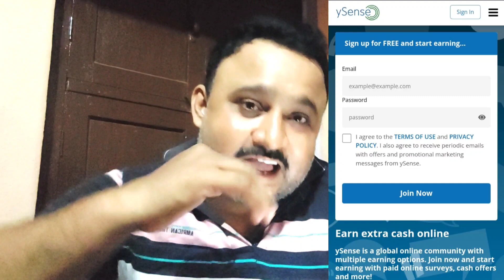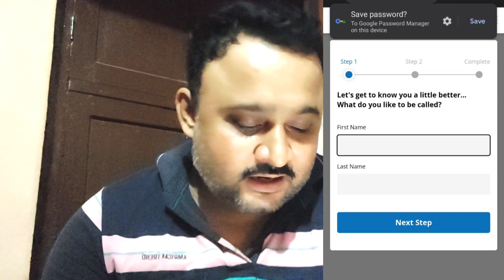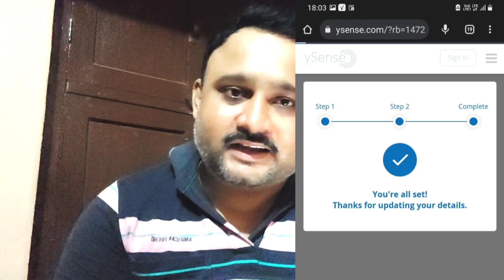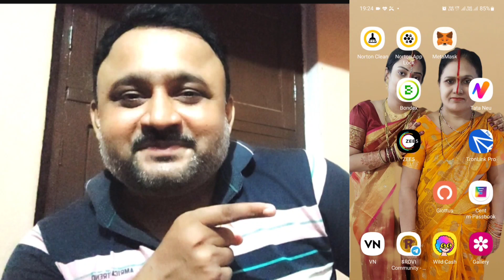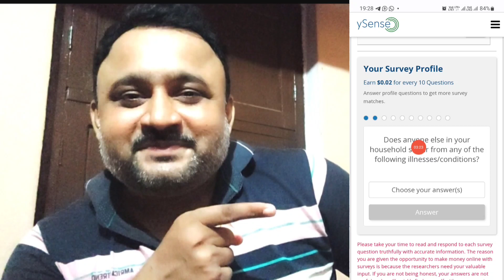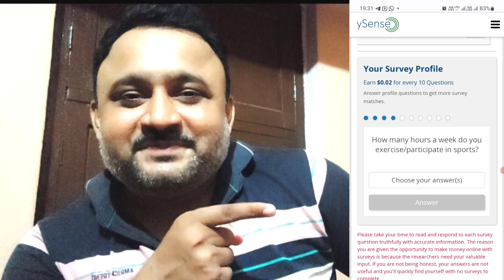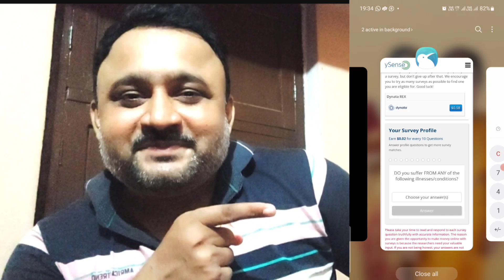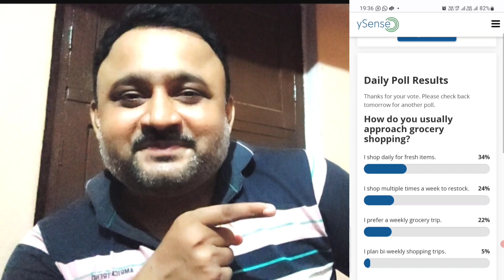me_network_platform 🙆 Self Income करने का Legal & Geniune Platform👍ySense.com 🤟 ₹30000/ Month 🙆🙏!!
दोस्तों नमस्कार

🙋‍♂️🙋‍♂️ आज की वीडियो में मैने बताया है ME NETWORK में जबरदस्त 7 Autopool आ गया है, Fix Time में मिलेगा 🤘 अब देर नहीं कीजिये, जल्दी Join कीजिये 👉 मजा आ जायेगा काम करके यहाँ पर 🔥 आप भी काम कीजिये ईस Platform पर और कमाई कीजिये!

🔴 5 BillionSales को चेक करना है की U.K के सरकार के website पर ये Registered है की नहीं तो ये वीडियो देखिये

👉👉 Tags.